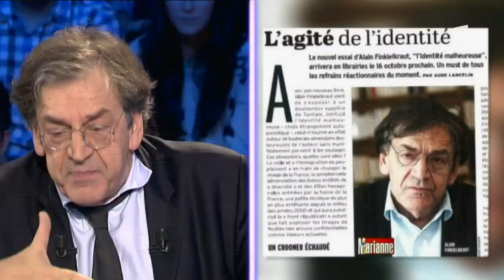Les Français ne s'aiment plus - Alain Finkielkraut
Alain Finkielkraut
Livre "L'identité malheureuse" (Stock)
26/10/13